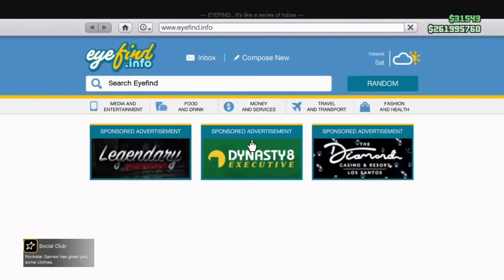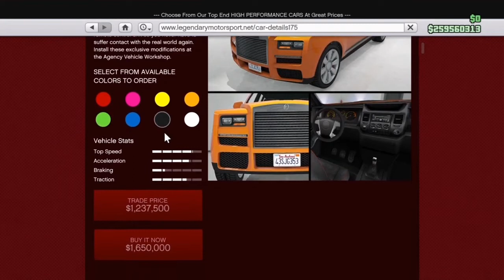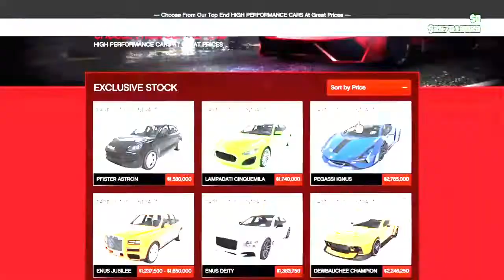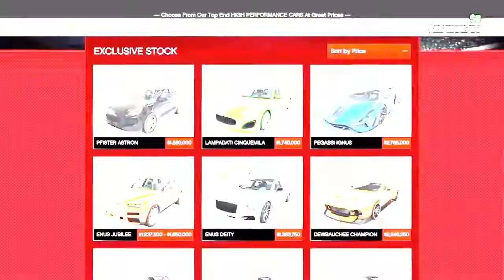GTA Online The Contract - All weaponized/imani tech cars